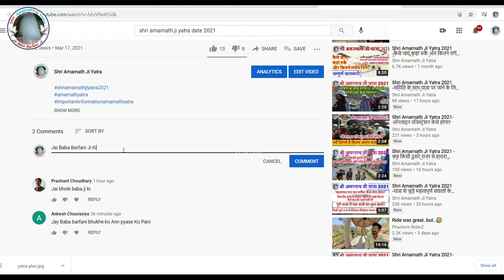Shri Amarnath Ji Yatra 2021 -मेडिकल में कितना लगेगा समय और क्या क्या होंगे टेस्ट कोलकाता मेडिकल